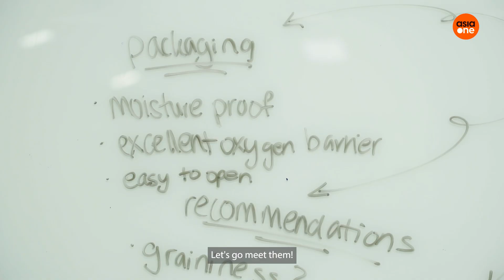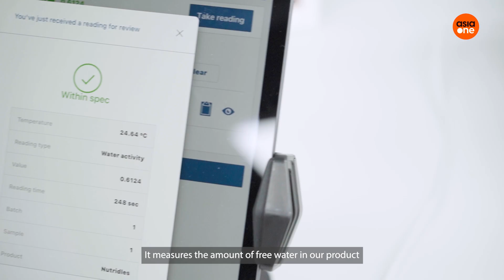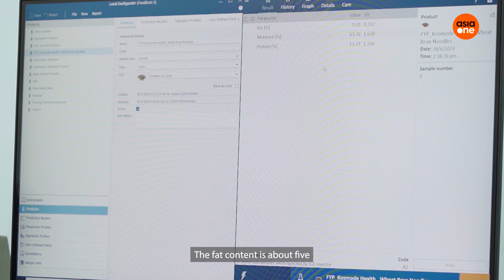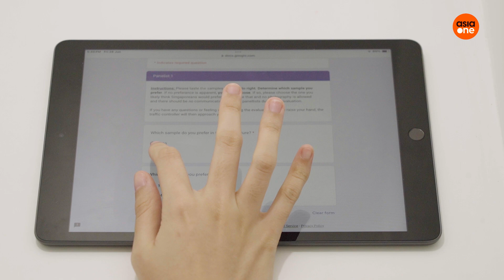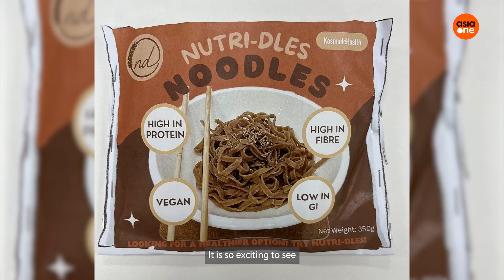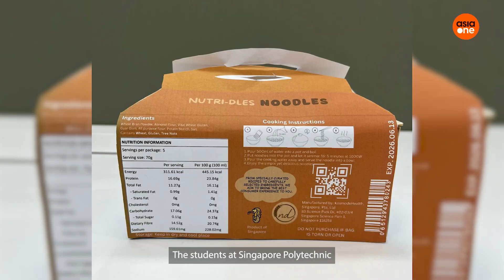Fostering the next generation | Future Food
We pay a visit to Singapore Polytechnic’s Future Food Lab, where Singapore’s next generation of future food trailblazers' team up with local companies to tackle the important question of food sustainability.